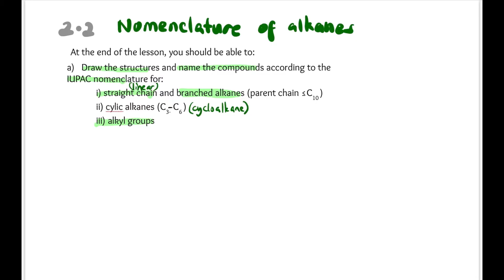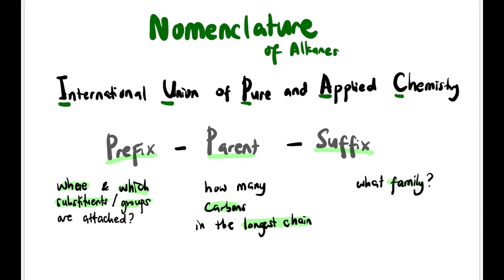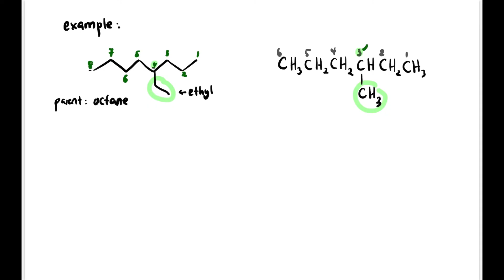Nomenclature of Alkanes | Part I : Linear & Branched Alkanes | Chapter 5.1 | SK025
SES Chemistry DK024 / SDS SK025

Chapter 2: Alkane / Chapter 5: Alkanes

2.2: Nomenclature of Alkanes

Part I: Linear and Branched Alkanes

Highlight
0:25 Nomenclature of Linear Alkane l
1:41 4 Steps in Naming Alkanes
2:02 Step 1 (Find, Circle and Name the Parent Chain)
2:53 Step 2 (Number the Parent Chain)
4:04 Step 3 (Identify & Number the Substituents)
6:03 Step 4 (Write the full name in ONE word)
7:14 Prefer more branches
9:07 If 2 or more Identical Substituents
10:12 Ignore tri-, tri-, tetra, sec-, tert- BUT count iso & neo in Alphabetical order
11:51 Try This